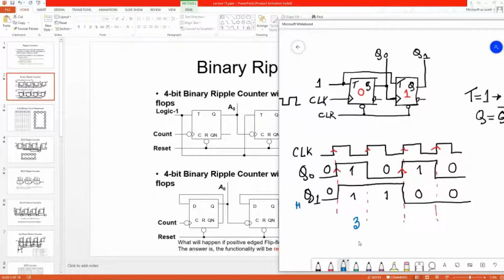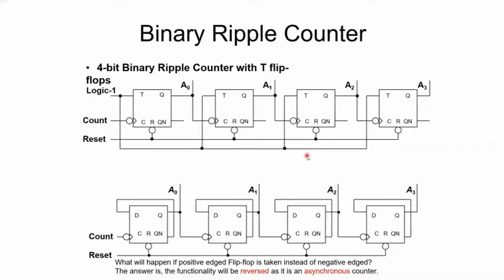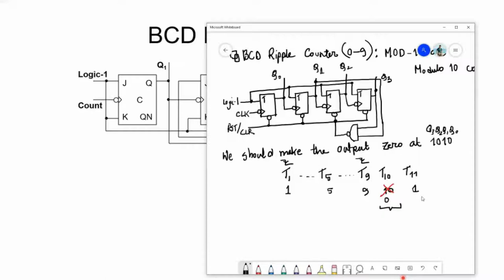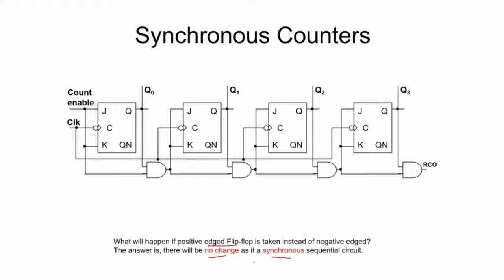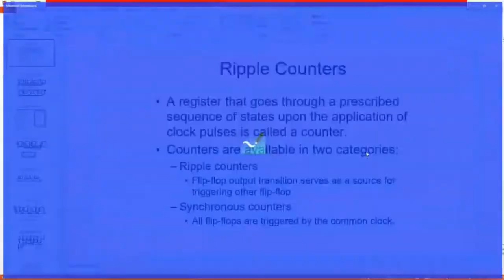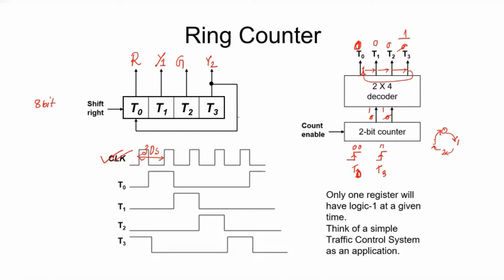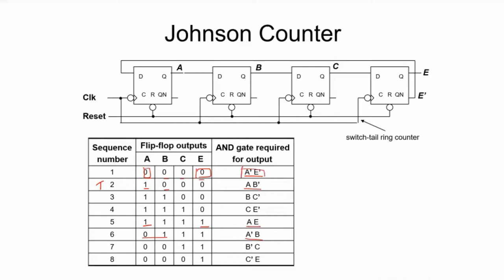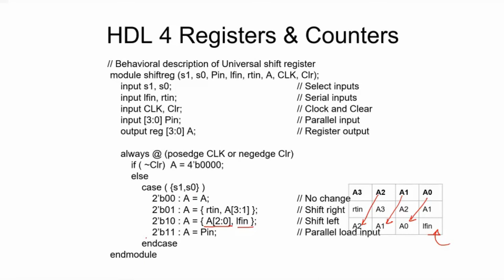DE - Lecture 20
TOPICS:
RIPPLE COUNTERS & HDL(USR)